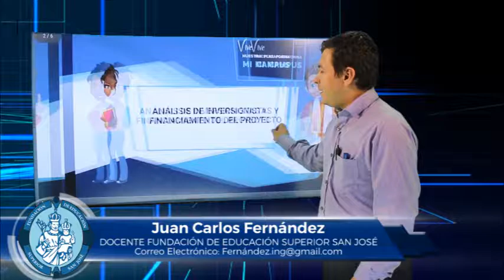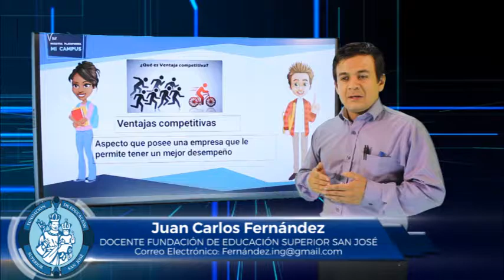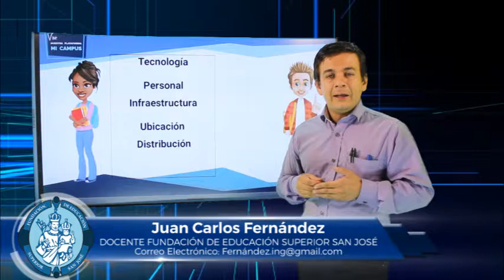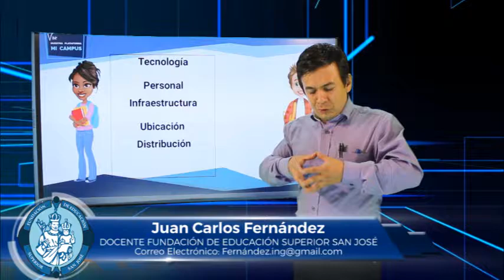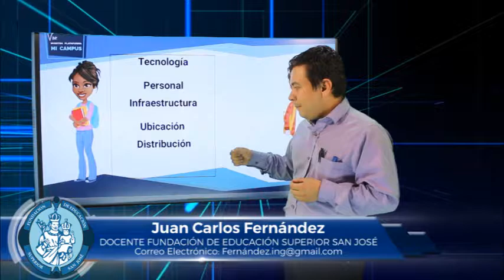JUAN CARLOS FERNÁNDEZ MATERIA GESTIÓN DE COMPETITIVIDAD EMPRESARIAL TEMA VENTAJAS COMPETITIVAS